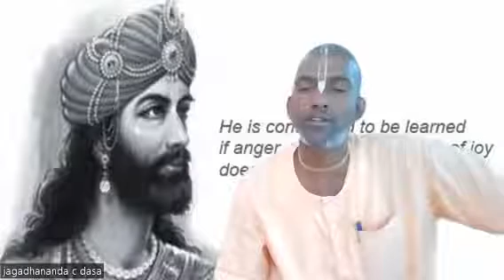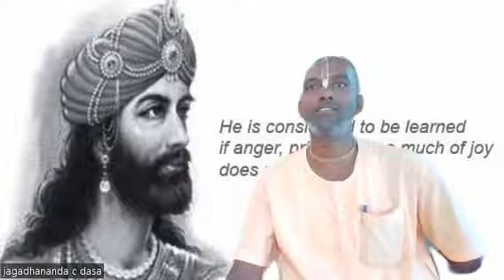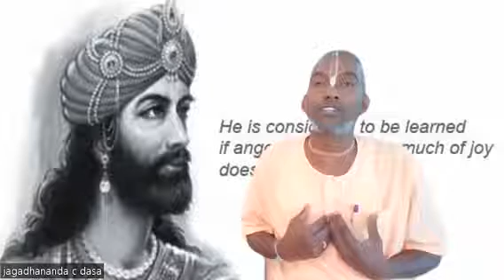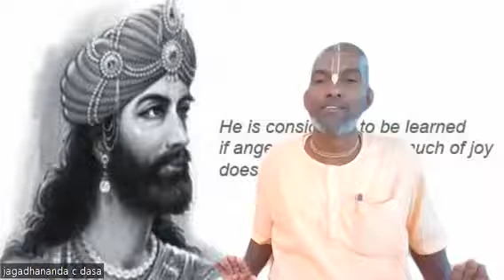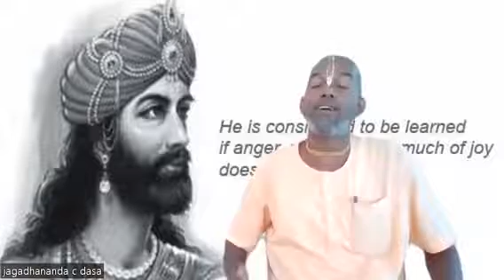குடும்ப வாழ்க்கையில் இருந்து ஓய்வு எப்போது?நராதமா & நரோத்தமா வித்யாசம் என்ன?SB பாகவதம்.1.13.27 & 28.